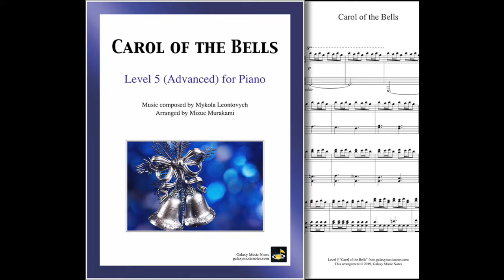"Carol of the Bells" by Leontovych arranged for Level 5 Piano Solo by Mizue Murakami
"Carol of the Bells" by a Ukrainian folk composer, Mykola Leontovych arranged for Level 5 (advanced) piano solo by Mizue Murakami. Its digital sheet music available from Galaxy Music Notes. The arrangements for other levels of this song also available. Even though Leontovych didn't compose this music for Christmas, it is now very popular for Christmas & winter holidays, especially in the USA.